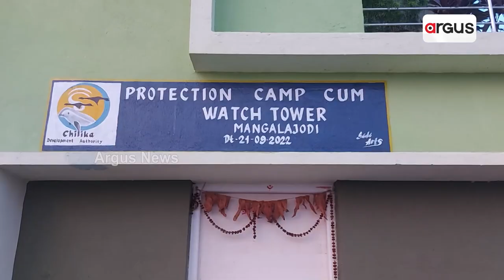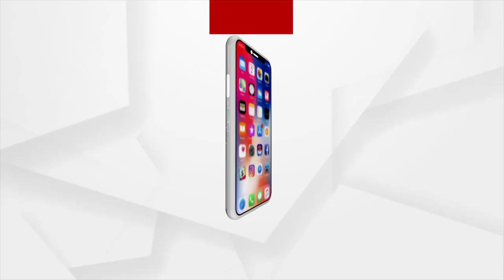Migratory Birds Start Arriving At Chilika Lake In Odisha